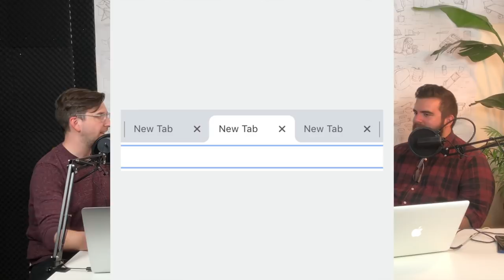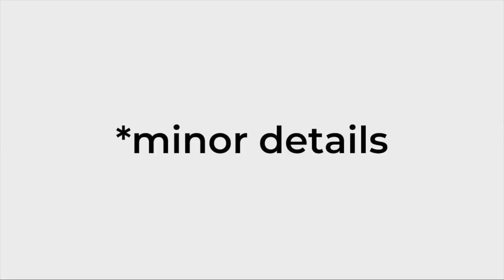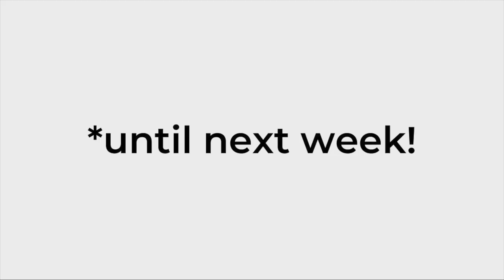Minor Details 031: Generative Design with Paul Sohi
We sat down with industrial designer Paul Sohi to talk about his career and experience with generative design. Paul talks about his time in London starting a studio to now working with Autodesk. We dive into the details of generative design and how it might impact the future of industrial design. You can see some of Paul’s work @fuseps.

Fifine Metal Condenser Recording Microphone: